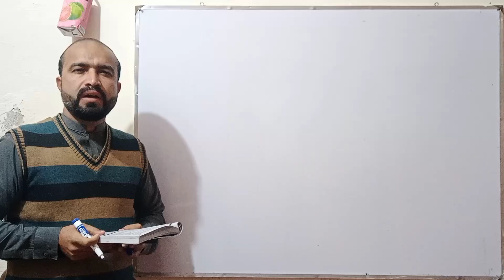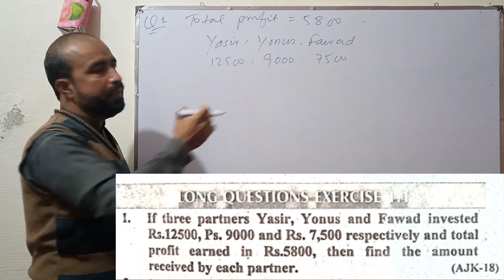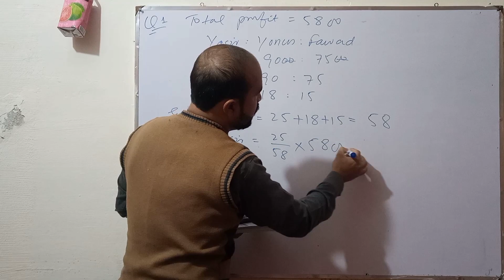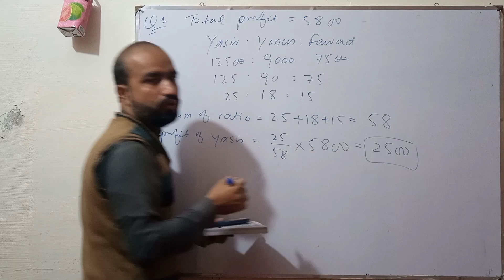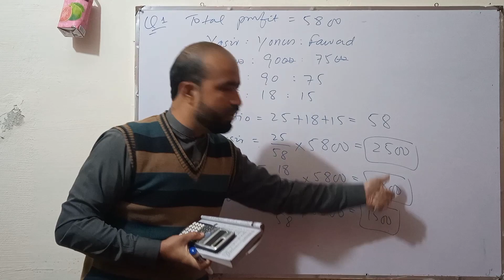Ratio l Lecture 1 l Exercise 1.1 New book l I.com 1 l Business mathematics by Nadeem Akhter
Ratio

Sum of ratio

Business math i.com 1

Nadeem akhter siddique business mathematics